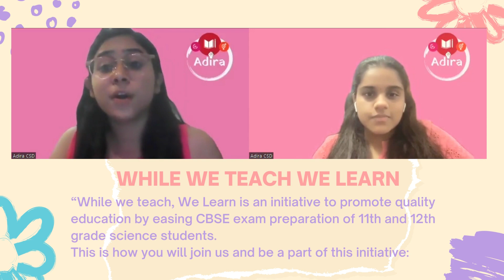While We Teach We Learn | Quality Education | Adira CSD IGDTUW | 11th 12th PCM